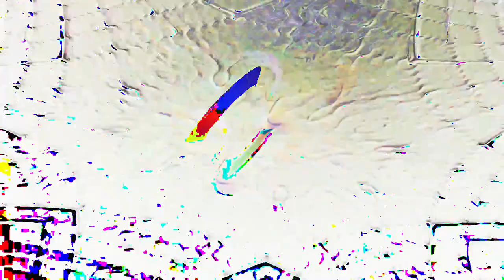[EPILEPSY WARNING] Movie 24 02 24 12h07m26s